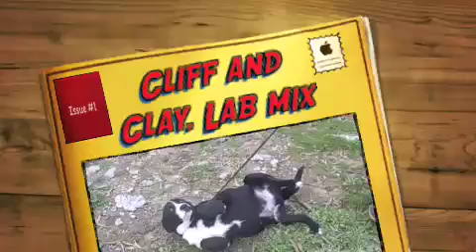Cliff and Clay, Lab Mix Puppies *ADOPTED*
These are two of many cute puppies at the Hertford County Animal Shelter in Winton, North Carolina.  These little guys need a home; is it in your heart to open yours?